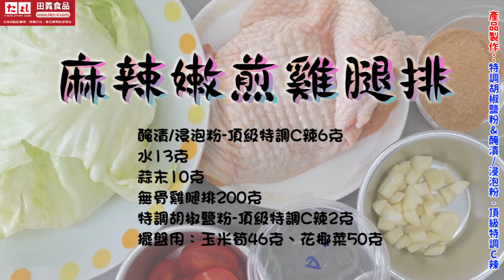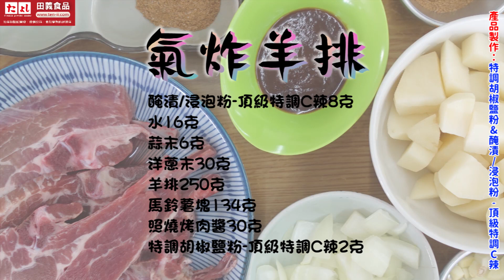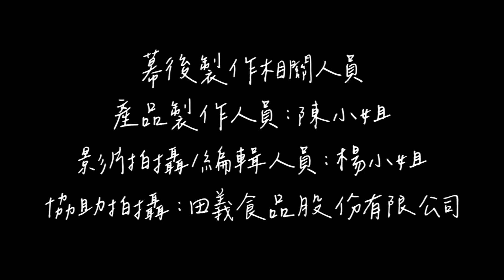特調胡椒鹽粉-81-3號&醃漬/浸泡粉(頂級特調C辣)：製作◆田義食品◆Premix powder maker